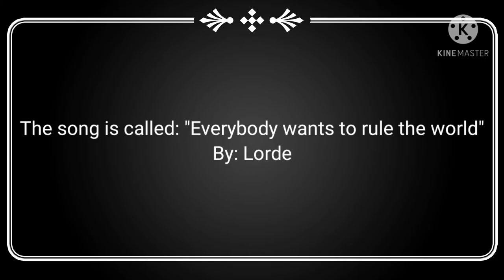youtube video #-8iiMvxrRQg